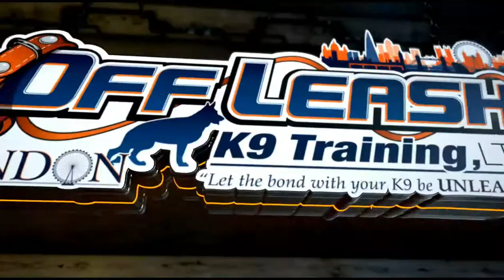Amazing Beagle | Milo | Dog Training in London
15 month old beagle puppy Milo was known for counter surfing, not listening and general behaviour associated with younger dogs. He completed our two week Board&Train and now has the confidence and obedience to make his owners proud. He's a wonderful dog - check out the before and after video to see the change.

Want Off Leash K9 Training London to train your dog?